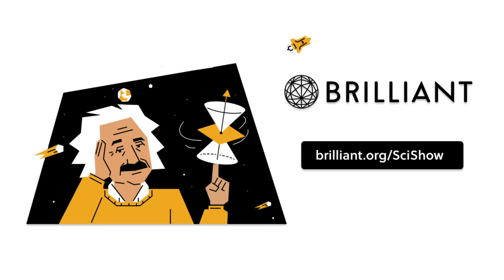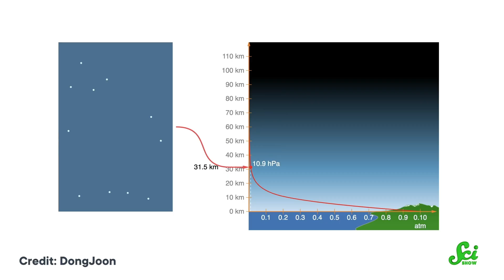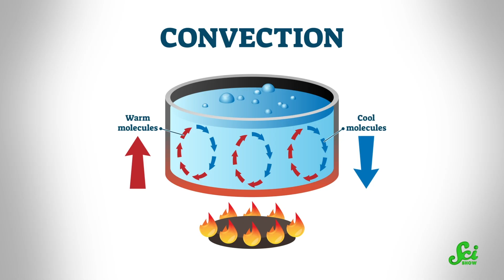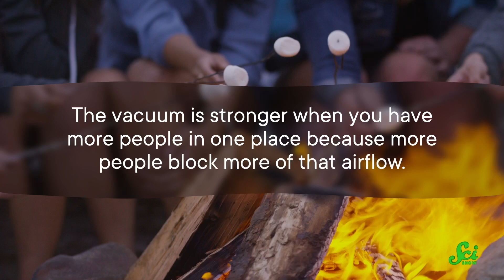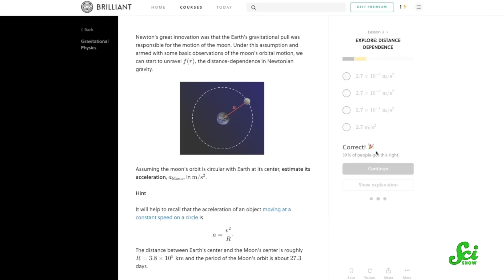Does Smoke Truly Follow Beauty? Science Explains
You know how you somehow end up getting smoke in your eyes wherever you stand around a bonfire? Well, it turns out that’s not a curse, and probably not smoke following beauty. In fact, it's  pretty easily explained with physics. Find out more with Hank in this fun episode of SciShow!